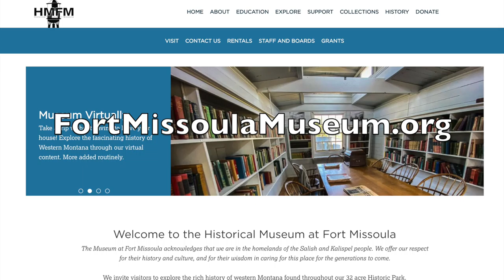Wake Up: 4th at the Fort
Jessie Rogers, Historic Museum at Fort Missoula, stops by to talk about the 4th of July's "4th at the Fort" celebration at Fort Missoula. She talks about all the events happening from Logging to Trains to some historic activities for all ages.

FortMissoulaMuseum.org